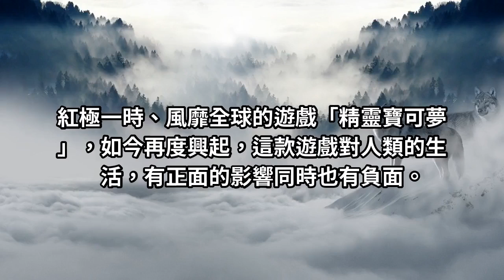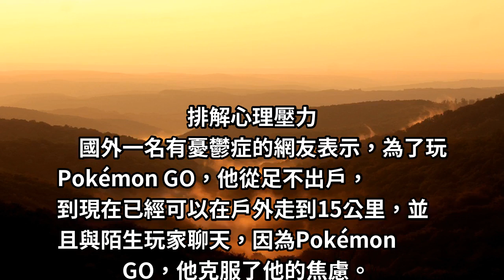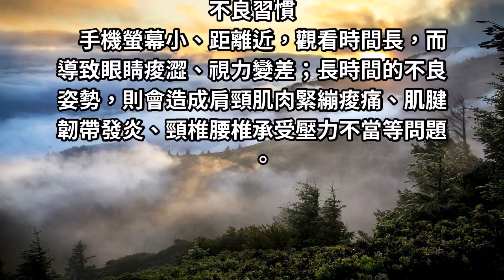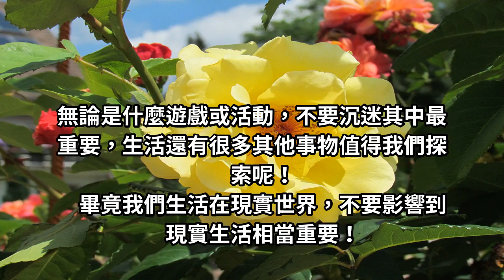寶可夢臺南再爆發！寶可夢為生活帶來了什麼呢？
寶可夢臺南再爆發！
寶可夢為生活帶來了什麼呢？